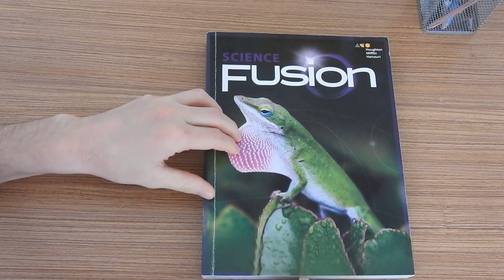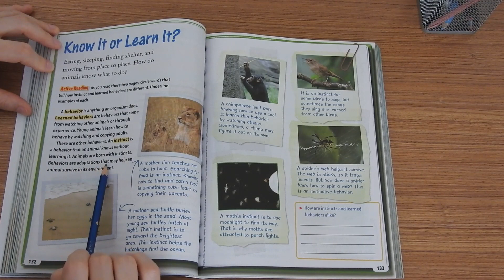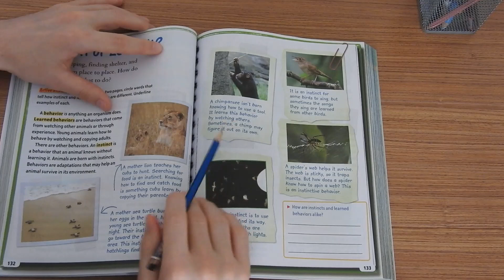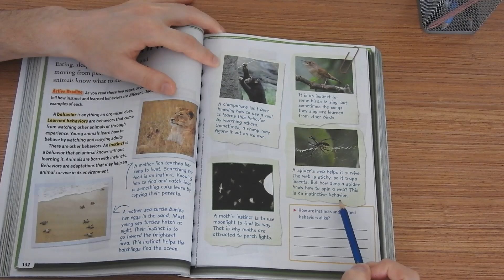Know it or Learn it (pg:132-133 FUSION Science book Grade 3)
What are behavioral adaptations?

Know it or learn it?
A behavior is anything an organism does. Behavioral adaptations are behaviors that come from watching other animals or through experience.
An instinct is a behavior that an animal knows without learning it.

Power up with science fusion!
e-learning and virtual labs.
Labs & Exploration.
Labs & Activities.

Book from Houghton Mifflin Harcourt Publishing Coumpany.

Online Edu Team.